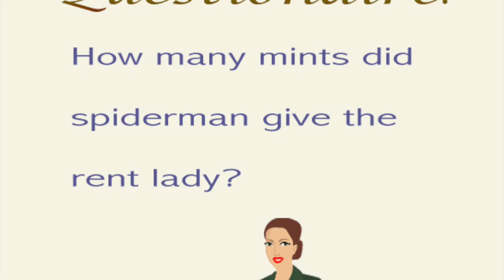Learn Spanish! with Spanish Hoy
Hi I'm Cris! This is my lesson plan!